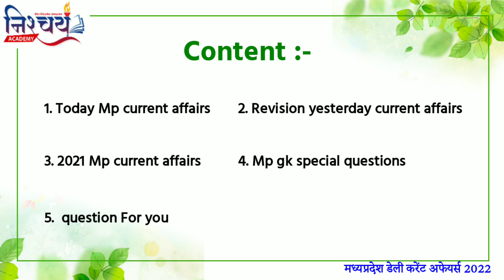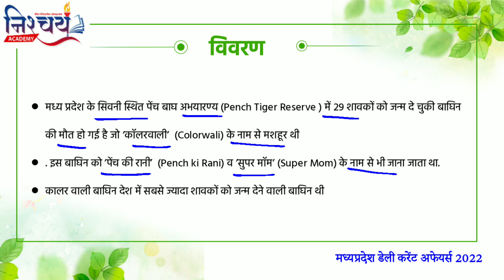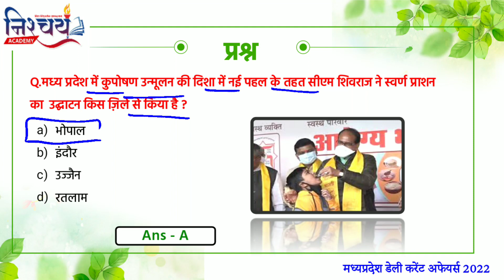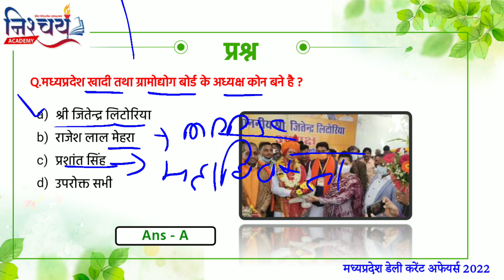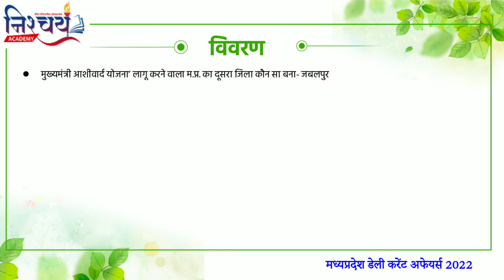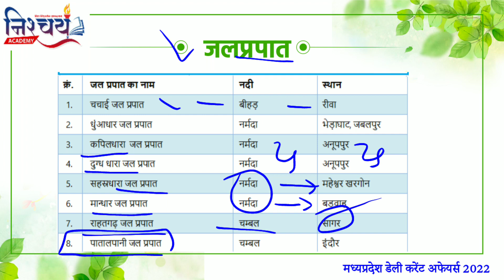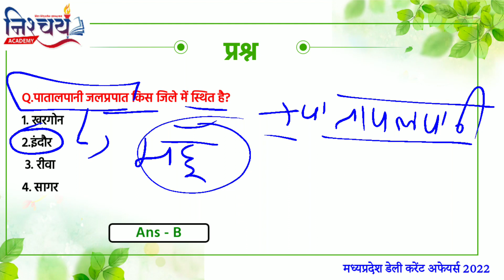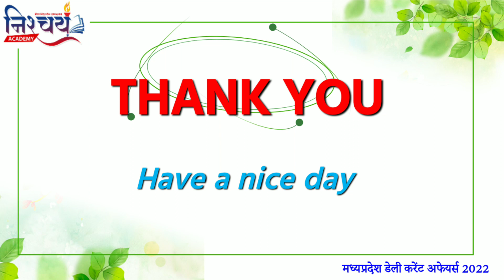19 January 2022 | Mp Current Affairs | मध्यप्रदेश डेली करेंट अफेयर्स | Mp daily current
2021 MP CURRENT AFFAIRS